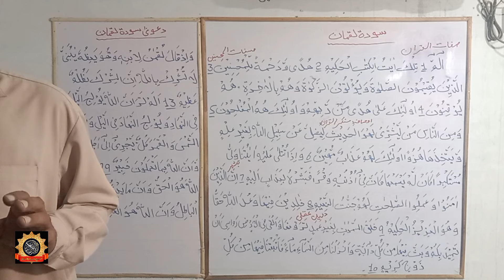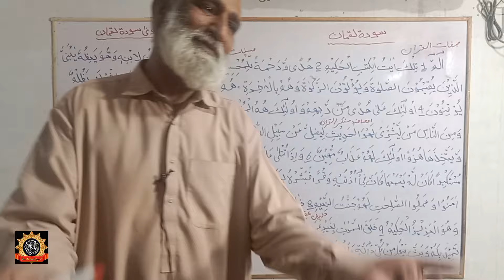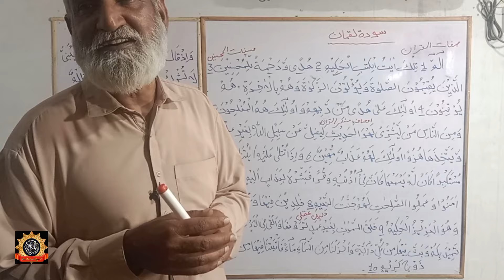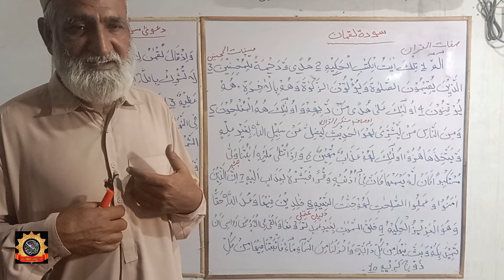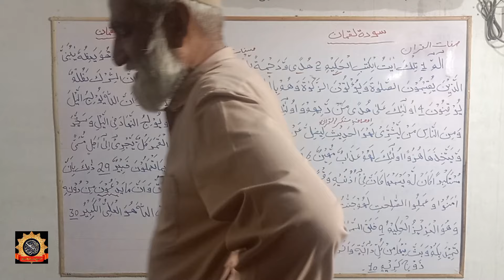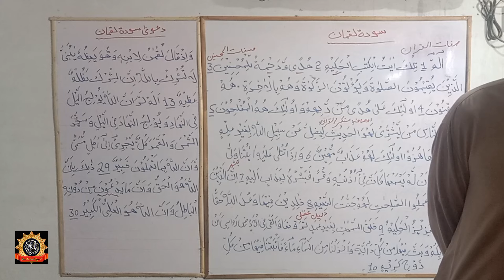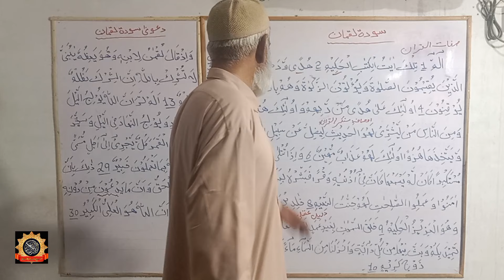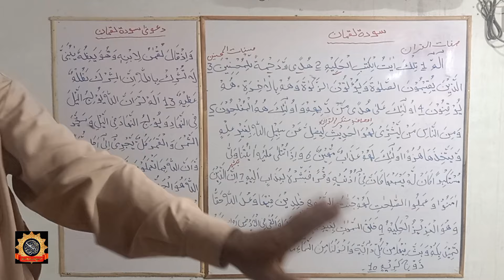Qawali Group Quran Ka Baghi | The Spreader of Polytheism | Open Shirk | Dr. Muhammad Mohsin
Dars-e-Qur'an
Surah Luqman Verse No. 01 to 10
Madras Dr. Muhammad Mohsin
Sidha Rasta Official YouTube Channel